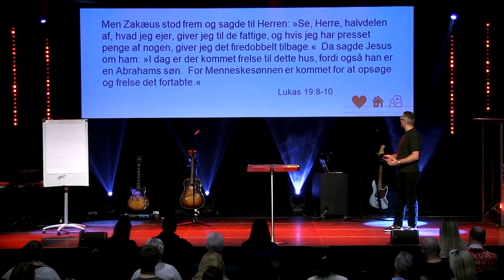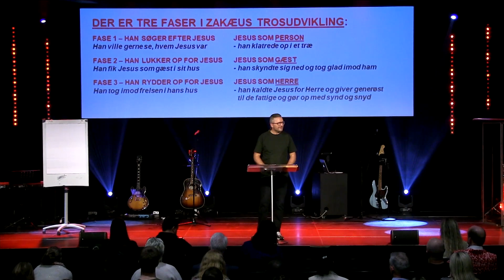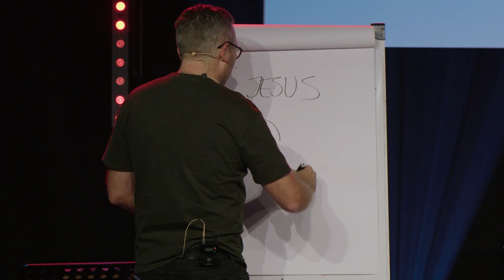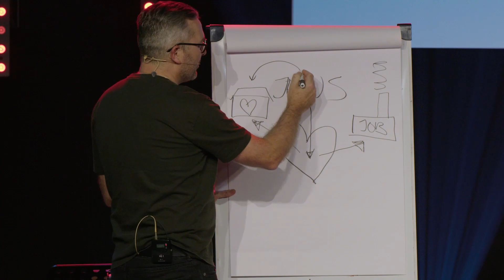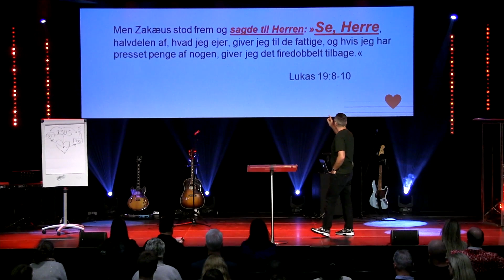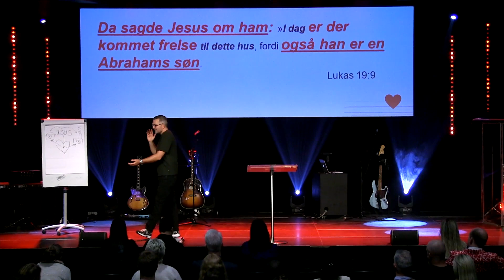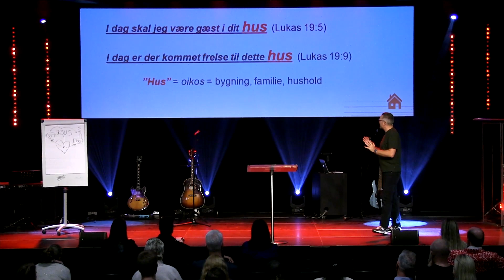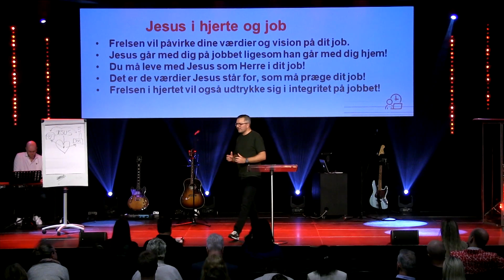28.01.2024 Dan S. Jacobi - Jesus i hjerte, hjem og job (Lukasevangeliet 19 v. 1-10)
00:00 Jesus i hjerte, hjem og job

01:49 Dagens tekst | Lukasevangeliet 19 v. 1-10

03:39 Tre faser i Zakæus trosudvikling

- Fase 1: Han Søger efter Jesus | Jesus som person
Han ville gerne se, hvem Jesus var (Han klatrede op i et træ)

- Fase 2: Han lukker op for Jesus | Jesus som gæst
Han fik Jesus som gæst i sit hus (Han skyndte sig ned og tog glad imod ham)

- Fase 3: Han rydder op for Jesus | Jesus som herre
Han tog imod frelsen i hans hus (Han kaldte Jesus for Herre og giver generøst til de fattige og gør op med synd og snyd)

04:23 Din trosudvikling

05:50 Forvandlingen i frelsen begynder med hjertet, men derfra vil Jesus ind i dit hus og hjem, og dit job og din hverdag!

06:07 Oversigt over Jesus i hjerte, hjem og job

07:41 Jesus i hjertet!

08:23 En fortabt person | Opsøge og frelse det fortabte (Lukasevangeliet 19 v. 10)

11:31 Jesus opsøger dig (Han savner dig) | Jesus kom ind i Jeriko og gik gennem byen (Lukasevangeliet 19 v. 1)

13:56 Hvem er Zakæus? (Navnet Zakæus) | Dér var der en mand, som hed Zakæus, han var overtolder, og han var rig. (Lukasevangeliet 19 v. 3)

15:23 Længslen ned i en synder (Jesus fandt dig) | Han ville gerne se, hvem Jesus var. (Lukasevangeliet 19 v. 3)

16:05 Vores egne unikke historier (Før, Efter og så kom Jesus)

16:52 Lille af vækst | Han ville gerne se, hvem Jesus var, men kunne ikke for skaren, da han var lille af vækst. (Lukasevangeliet 19 v. 3)

17:18 Skaren imod ham | Men alle, som så det, gav ondt af sig og sagde: »Han er gået ind som gæst hos en syndig mand.« (Lukasevangeliet 19 v. 9)

18:09 Ingen pris for høj | Så løb han i forvejen og klatrede op i et morbærfigentræ for at få ham at se (Lukasevangeliet 19 v. 9)

19:38 Tre chok for Zakæus (I dag, udskyde ikke) | Da Jesus kom til stedet, så han op og sagde: »Zakæus, skynd dig at komme ned! I dag skal jeg være gæst i dit hus.«  (Lukasevangeliet 19 v. 5)

22:47 En kærlighedsrelation til Jesus (Se, Herre) | Men Zakæus stod frem og sagde til Herren: »Se, Herre, halvdelen af, hvad jeg ejer, giver jeg til de fattige, og hvis jeg har presset penge af nogen, giver jeg det firedobbelt tilbage.« (Lukasevangeliet 19 v. 8-10)

24:55 Hvad Jesus siger om dig (Vi Guds børn) | Da sagde Jesus om ham: »I dag er der kommet frelse til dette hus, fordi også han er en Abrahams søn. (Lukasevangeliet 19 v. 9)

26:33 Jesus i hjerte og hjem!

| Frelsen i Jesus indbefatter dit hus og hjem og din familie!
| Frelsen forvandler fuldstændigt værdierne i dit hjem.
| Frelsen vil afspejle sig i troen, tonen og talen i hjemmet!
| Det er de værdier Jesus står for, som må dit hjem!
| Du må både leve med Jesus som Herre i dit hjerte og hjem!

28:37 Jesus i hjerte og job!

| Frelsen vil påvirke dine værdier og vision på dit job.
| Jesus går med dig på jobbet ligesom han går med dig hjem!
| Du må leve med Jesus som Herre i dit job!
| Det er de værdier Jesus står for, som må præge dit job!
| Frelsen i hjertet vil også udtrykke sig i integritet på jobbet!

30:54 I dag skal Jesus være gæst i dit hjerte, hjem og hus!

| Er der noget i dit hjerte, som du må gøre op med?
| Er der noget i dit hjem, som du må gøre op?
| Er der noget på dit job, som du må gøre op?

32:08 Jesus kalder dig til at åbne op for ham!

| Luk dit hjerte op for Jesus!
| Luk dit hjem op for Jesus!
| Luk dit job op for Jesus!

32:18 Frelses bøn

| Jesus, jeg vil gerne se hvem du er
| Jeg ønsker at lukke dig ind i mit hjerte.
| Jeg beder om at du frelser mig.
| Jeg bekender dig som Herre.
| Jeg ønsker at leve for dig og følge i dine fodspor.
| Hjælp mig til at få gjort op og leve i omvendelse.
| Gør mig til Guds barn.
| Flyt ind i mit hjerte, hjem og job.